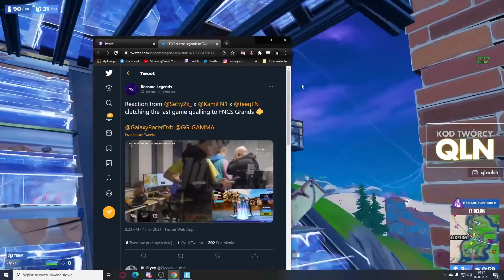😨 KAMI TRENUJE NA ARENIE SOLO *Z KAMERKĄ* NA BOOTCAMPIE! ~ KULARZ SZOTY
🔼 100 punktów z kodem "grynaplus"